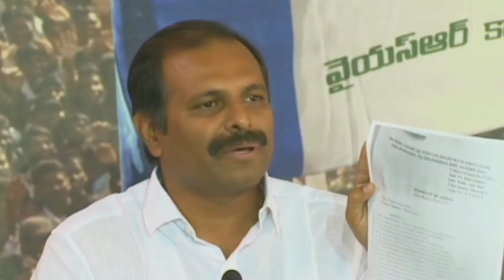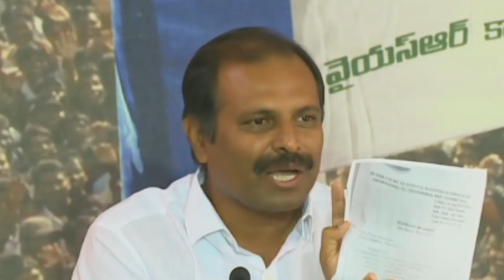ఆపరేషన్ పెరుగు వడ అంటూ శివాజీపై శ్రీకాంత్ నిప్పులు| MLA Srikanth Reddy Funny Comments on Hero Sivaji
ఆపరేషన్ పెరుగు వడ అంటూ హీరో శివాజీపై నిప్పులు| ఆపరేషన్ పెరుగు వడ అంటూ శివాజీపై శ్రీకాంత్ నిప్పులు| MLA Srikanth Reddy Funny Comments on Hero Sivaji
Amaravathi Media